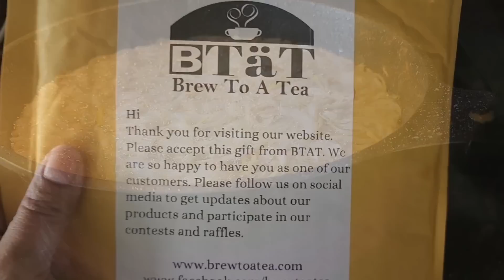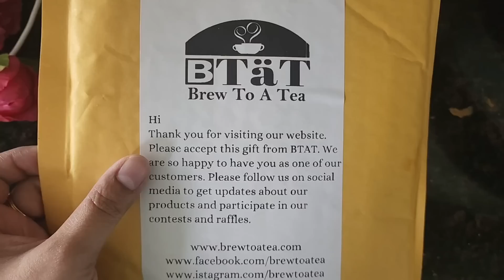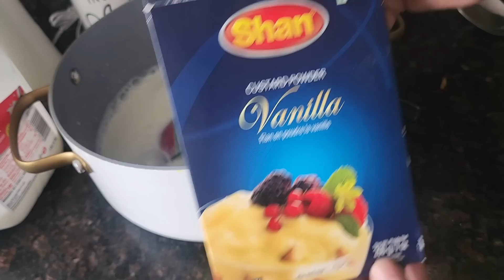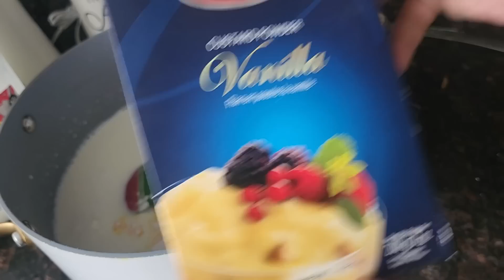পরিবারের সবার সাথে ইফতার করার আনন্দ অন্যরকম|সামান্য ইফতার বানিয়ে নিয়ে গেলাম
✅️Floral Tea mug set